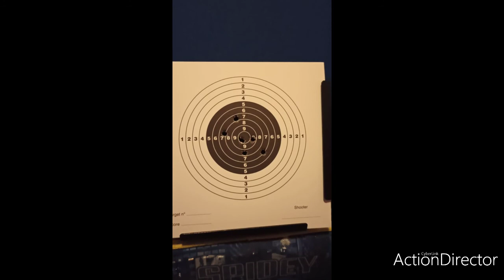REVOLVER DAN WESSON 357 MAGNUM CRHOME 4pollici CO2 6mm.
video dimostrativo della replica softair del revolver DAN WESSON CO2 6MM E TEST DI PRECISIONE.